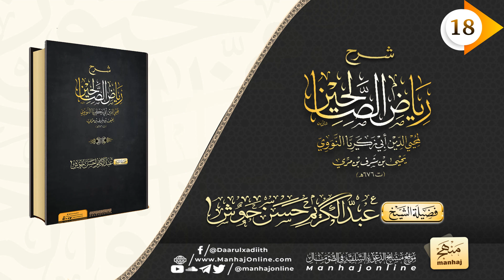Sharaxa Riyaadu Saalixiin | ريـاض الـصـالـحـيـن | Darsiga 18aad ᴴᴰ┇ Sheekh Cabdulkariim Xasan Xoo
Walaalayaal, Kala socda walaalihiin Shabakada wixii cusub, muxaadarooyin, dawrooyin, duruus, iyo kheyrka kale!